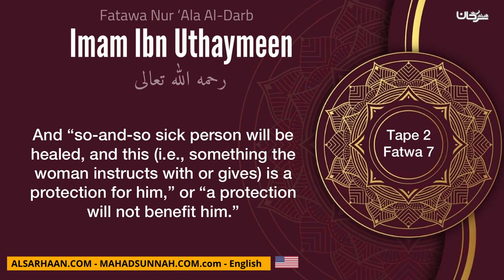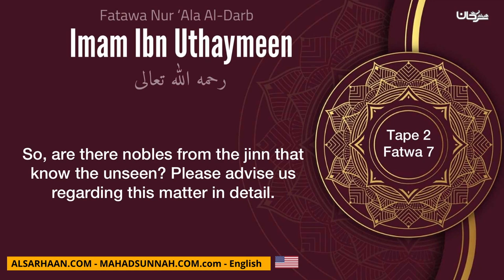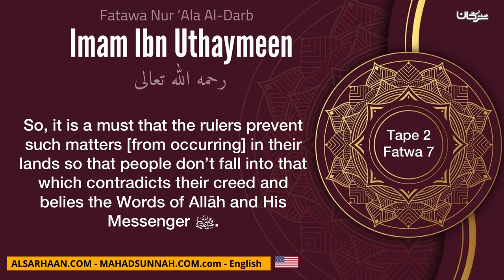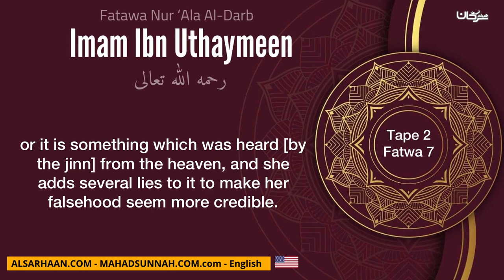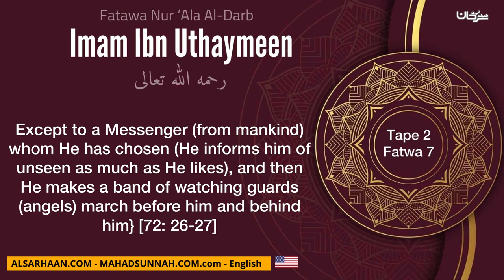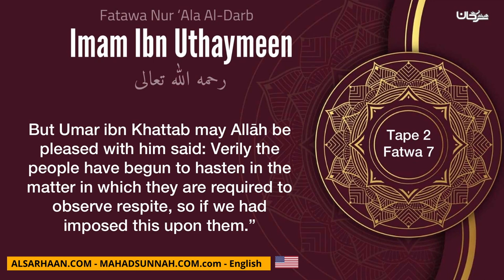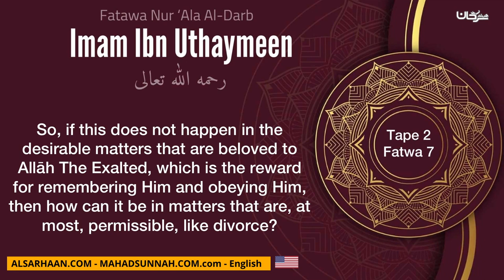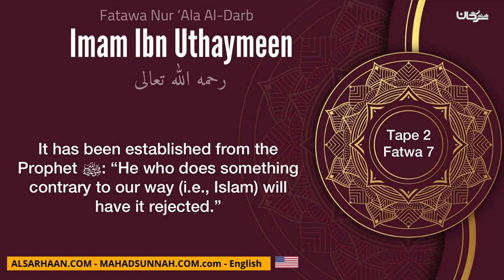15- A Fortune Teller Claims to Know the Unseen and Causes Marital Problems – Imam Ibn Uthaymeen